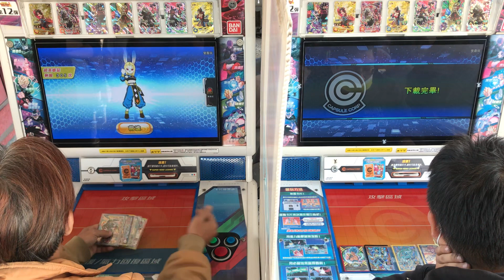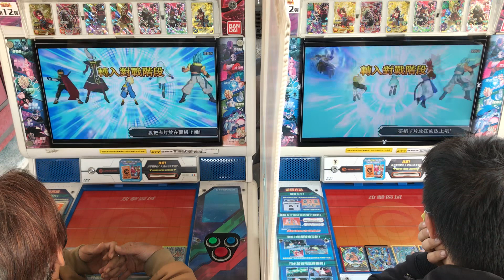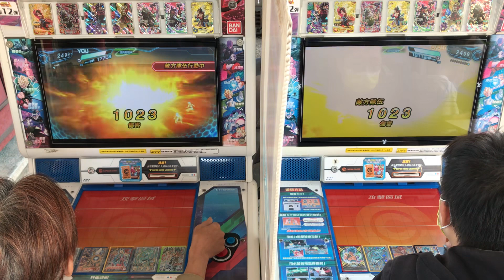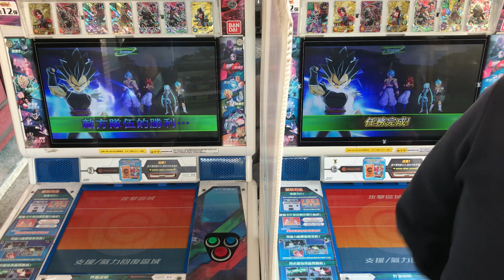112_0312 蟲之森 七龍珠店鋪賽 4搶2，之1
112_0312 蟲之森 七龍珠店鋪賽  4搶2，之1